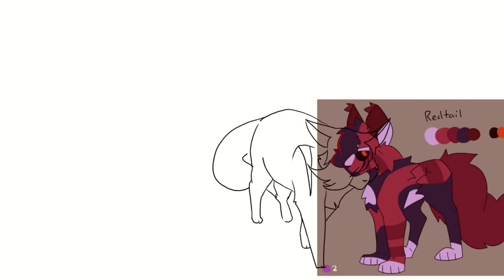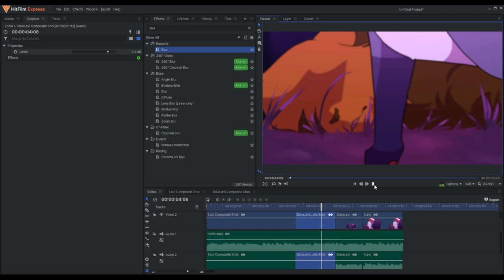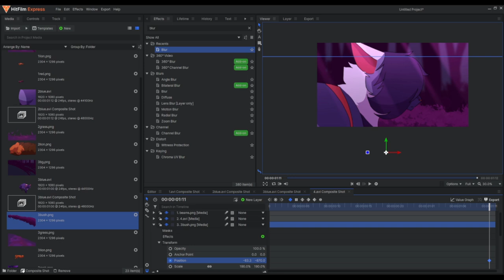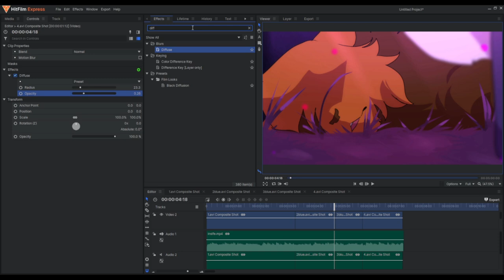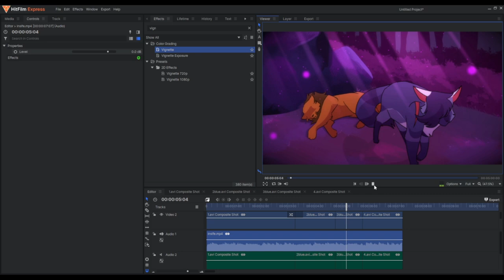From The Inside || Bluestar MAP part 3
Wahoo!! Sorry it's been so long since an animation upload! But here i am again!

Some of the editing was fixed for the host, so it doesn't show up in the timelapse!

Timelapse song: Pathway to Oedo Castle - Mystical Ninja Starring Goemon